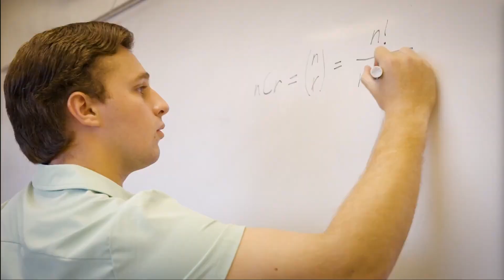Southeastern Update - September 17, 2024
Information on the Southeastern Grad Fair, College of Science & Technology Welcome Event, and Career Fair